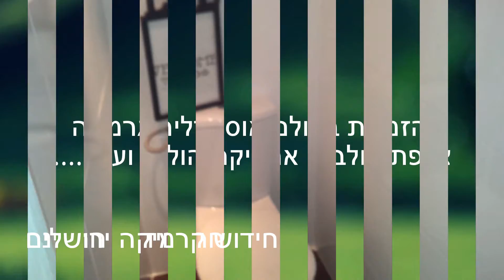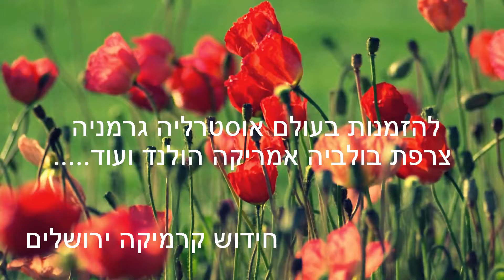חידוש קרמיקה בירושלים 050-6496875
חידוש וציפוי קרמיקה בירושלים בלעדי בעולם לחידוש וחיפוי קרמיקה בשירותים בצבע לבן מבריק